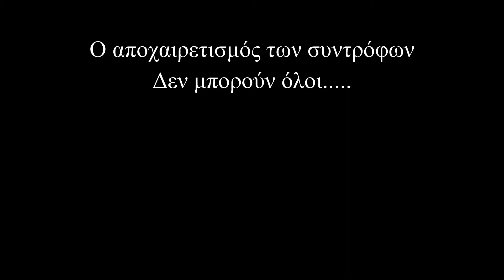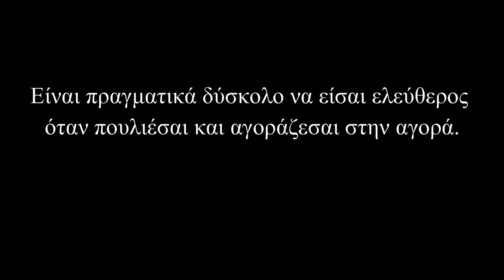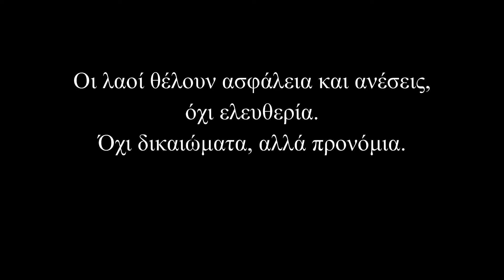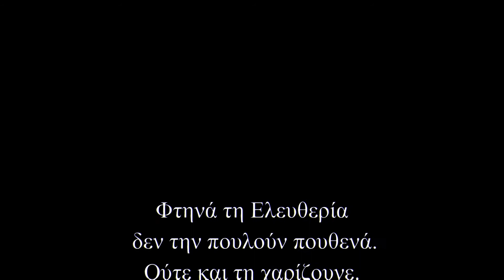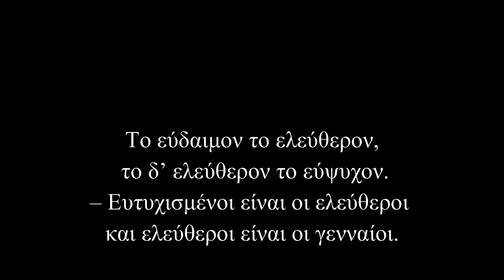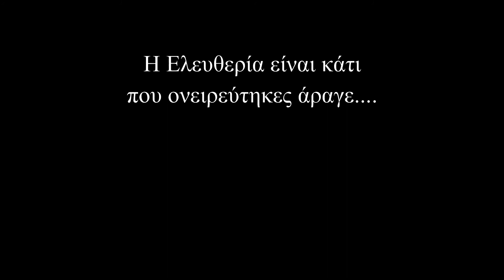63. Ένα Άλμα για την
Εκεί που πετούν οι αετοί

Σε ορεσίβιες κορυφές

υψηλής συνείδησης

Θέλει Αρετή και τόλμη η Ελευθερία

Οι ελευθερίες δεν χαρίζονται, παίρνονται.

Η υπευθυνότητα είναι το τίμημα της ελευθερίας.

Η ελευθερία ανήκει σ’ αυτούς που την έχουν κατακτήσει.

Είναι πραγματικά δύσκολο να είσαι ελεύθερος όταν πουλιέσαι και αγοράζεσαι στην αγορά.

Οι λαοί θέλουν ασφάλεια και ανέσεις, όχι ελευθερία. Όχι δικαιώματα, αλλά προνόμια.

Κάθε έθνος που θεωρεί πιο σημαντικές την ευκολία και την άνεση από την ελευθερία του, θα χάσει σύντομα την ελευθερία του. Και η ειρωνεία είναι, ότι σύντομα θα χάσει επίσης και τις ευκολίες και τις ανέσεις του.

Κανείς δεν μπορεί να είναι ελεύθερος, αν δεν είναι κύριος του εαυτού του.

Όσοι θυσιάζουν στοιχειώδεις ελευθερίες για λίγη ασφάλεια, δεν αξίζουν ούτε ελευθερία ούτε ασφάλεια.

Φτηνά τη Λευτεριά δεν την πουλούν πουθενά. Ούτε και τη χαρίζουνε. Όσοι την πήραν χάρισμα τη χαράμισαν.

Το εύδαιμον το ελεύθερον, το δ’ ελεύθερον το εύψυχον.
– Ευτυχισμένοι είναι οι ελεύθεροι και ελεύθεροι είναι οι γενναίοι.

Θουκυδίδης, 460-394 π.Χ., Αθηναίος ιστορικός

(από τον Επιτάφιο του Περικλή)